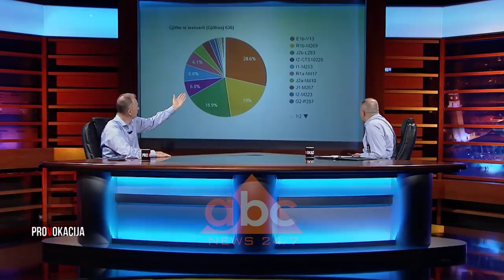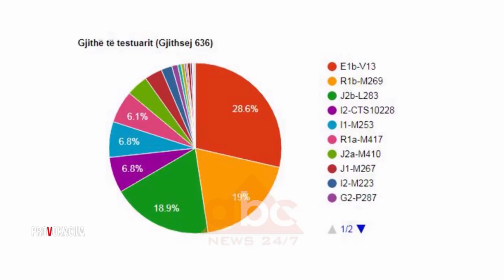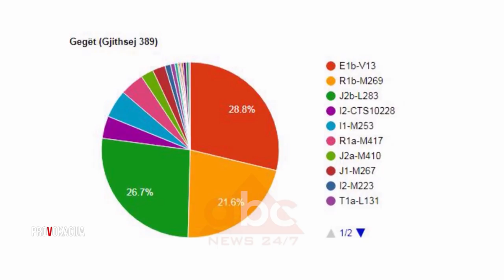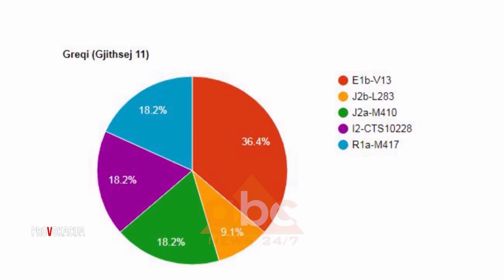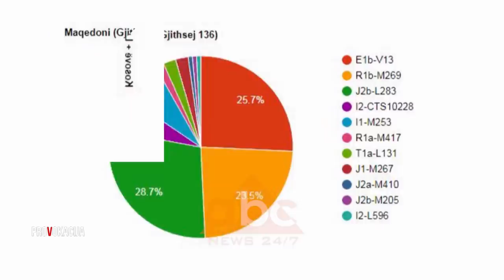PROVOKACIJA - Gjergji Bojaxhi 29 Mars 2019 | ABC News Albania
Ka një projekt shqiptar të analizës së ADN-së me synimin për të përcaktuar analizën e hershme të shqiptarëve. Gjergji Bojaxhi ka folur në studion e Provokacijas për këtë projekt që shtrihet dhe në Kosovë,  Maqedoni e Mal të Zi.

Sipas tij rezultatet nuk kanë të bëjnë me karakteristikat e individit por me gjenetikën, për të kuptuar më mirë të kaluarën tonë. Etnia nuk është thjesht gjenetikë, por kulturë dhe gjuhë.

“Ne kemi menduar që mund të bëhemi 1500 veta që secili bën testin dhe mëson për veten e tij, por edhe kontribuon për bashkësinë.

Synojmë një kampion prej 1000 veta. Kemi arritur 636, është kampioni më i madh i shqiptarëve”.

Bojaxhi thotë se raportet më të mira i kemi me kroatët dhye boshnjakët.

“Nuk është sllavizmi si kundërshtar, por përdorimi i këtyre koncepteve”.

 Popullata shqiptare në pjesën më të madhe sipas tij është e përbërë nga meshkuj që kanë ardhur në përiudhën e bronxit dhe jo nga pellazgët.

“Në masën 75% meshkujt shqiptarë kanë ardhur në Ballkan si pjesë e dyndjeve indoevropiane në përiudhën e bronxit.

Meshkujt që kanë ardhur në periudhën e bronxit. Grupimi i dytë janë sllavët dhe grupi i tretë janë gotët dhe pastaj pjesa neolite ose pellazge dhe pastaj mbetje nga periudha romake. Testet e ADN nuk e vërtetojnë që origjinën e kemi nga pellazgët”. /abcnews.al